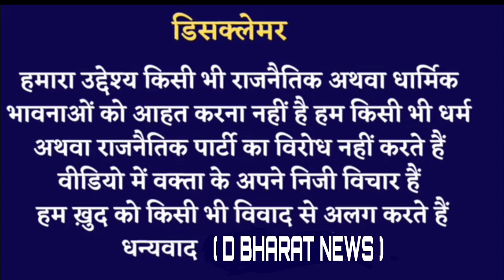वार्ड यात्रा गुरसहायगंज से ।।वार्ड 14।।@dbharat